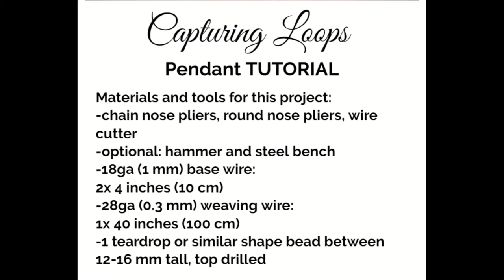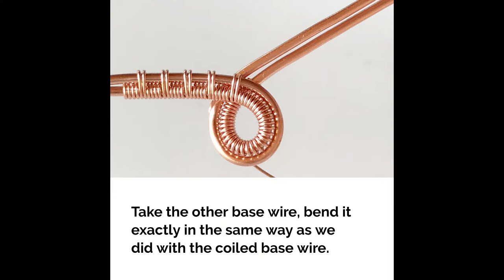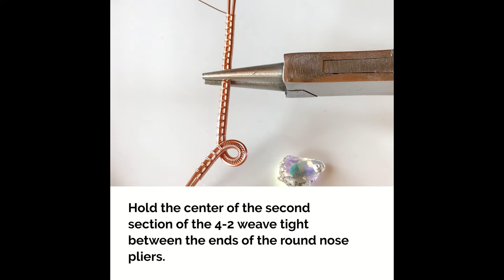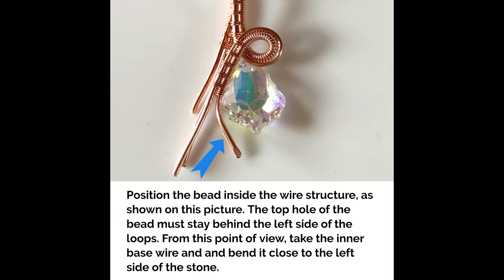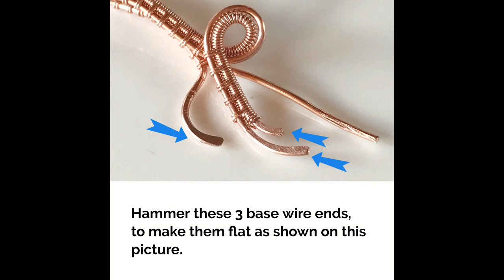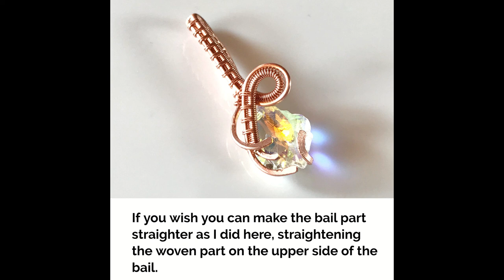DIY crystal wire wrap jewelry pendant by WireArtTutorials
Hi,
I hope you will enjoy this new tutorial :)

For the PDF downloads and DIY kits you can visit the link above, or you can shop directly through Etsy or Pattern:

If you have any questions, I am more than happy to answer.
I wish you a lot of fun with this project and happy wrapping!
Love and hugs, Erika.